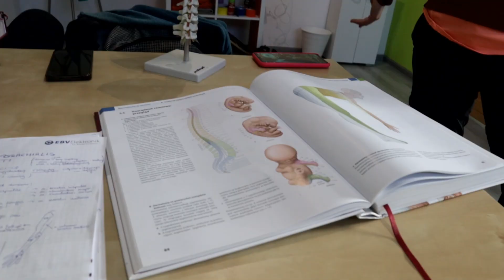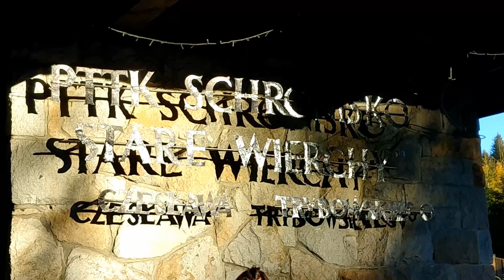GORCE: MACIEJOWA | STARE WIERCHY - wyprawa na zachód Słońca (VLOG z zabójstwem w tle)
Vlog z jesiennego spaceru na Maciejową i Stare Wierchy.
W tle toczy się smutna historia pewnej biedronki. Mam dziwne przeczucie, że na szczycie Maciejowej doszło do cichego zabójstwa...